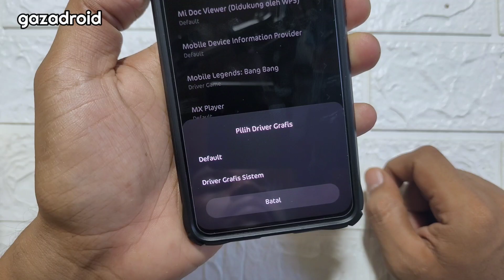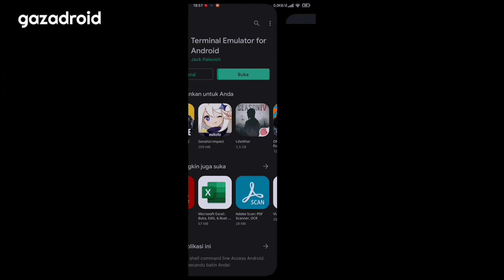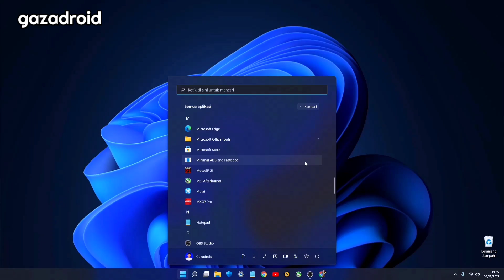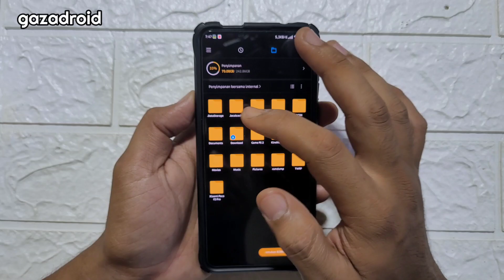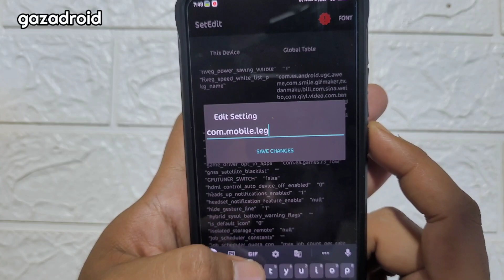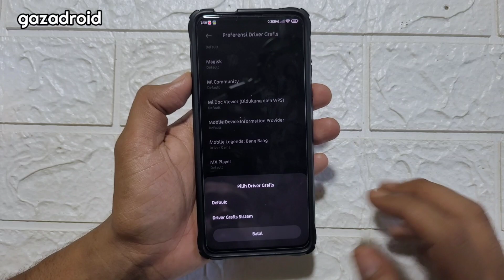Cara Aktifkan Driver Game Yang Hilang Di Android 11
Pada Android 11 kita tidak lagi menemukan setelan untuk mengubah preferensi driver grafis game dengan alasan yang tidak diketahui, yang tersisa hanyalah setelan driver default dan drivee grafis sistem sedang setelan grafis driver game tidak tersedia lagi pada Android 11 ini.

Dalam video ini gazadroid akan membagikan cara bagaimana mengaktifkan driver Game atau driver grafis ge yang hilang di Android 11, untuk driver game pada Android 10 saya rasa masih ada dan b isa digunakan dengan normal.

Driver game ini cukup membantu untuk lebih meningkatkan peforma tampilan grafis game ketimbang kita menggunakan driver default atau driver grafis sistem di hp nya.

Tested on :Xiaomi Poco F2 Pro Android 11 MIUI Global Stabil 12.5.5

Note :
• Semua tutorial dan konten yang saya bagikan sudah dipraktekkan, jadi segala efek dan tingkat keberhasilannya disampaikan di dalam video.

Jika ada request dan pertanyaan, silahkan tulis saja di kolom komentar.

cara setting opsi pengembang untuk game
driver game
driver grafis sistem android 11
driver grafis sistem
driver game vs driver grafik sistem
driver game android
driver game android 11
how to enable game driver preferences in android 11